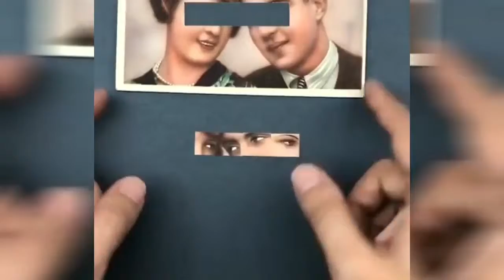Your Fishka #28. Awesome & Satisfying Compilation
Salute, Dear Friends. All pleasant viewing and good mood!

Source: resources with free short video clips

This video does not force anything. The author is not responsible for all actions taken by you after viewing.

© Все материалы берутся из открытых источников, которые находятся в свободном доступе. Если нарушены Ваши права, пожалуйста, обратитесь по электронной почте, указанной в разделе «О канале». Не забудьте прикрепить к сообщению необходимые пруфы. Мы оперативно исправим ситуацию (удаление/замена контента/указание автора).